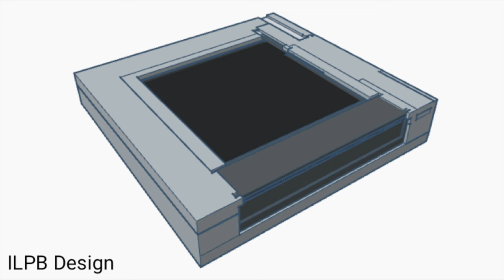Kodak Instant Camera – Instax Square Adapter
3D-printed adapter for using Instax Square film in a Kodak Instant Camera. No modification to the camera is needed.
More details will come at a later date.